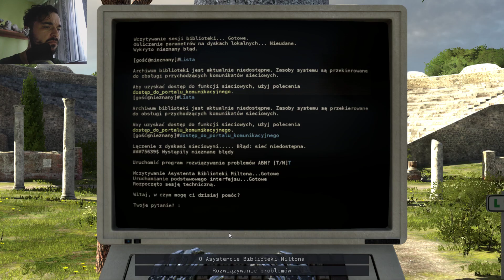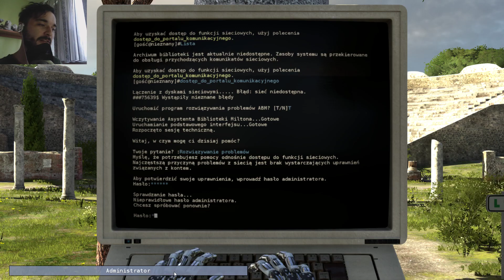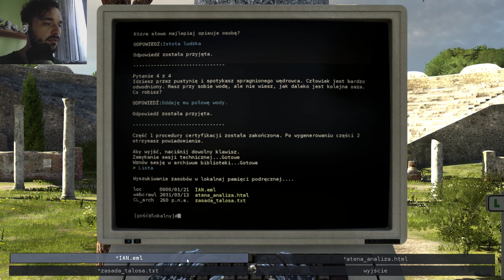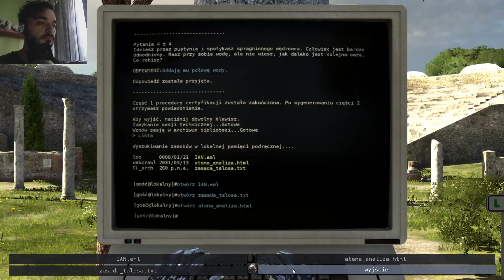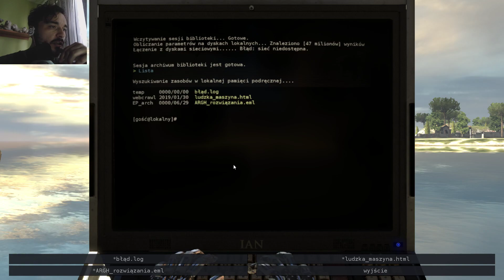The Talos Principle #2 | Złe Zabawy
Drugie pomieszczenie